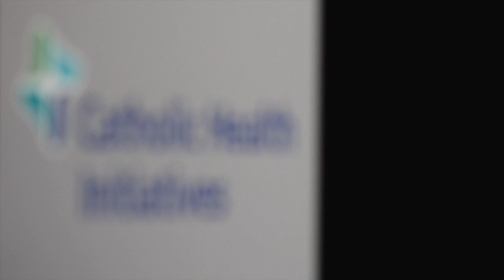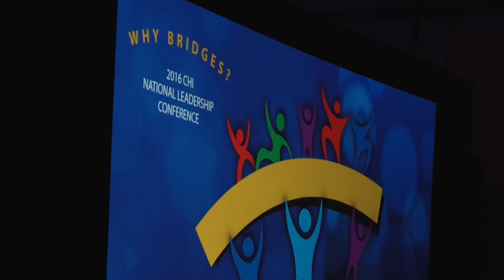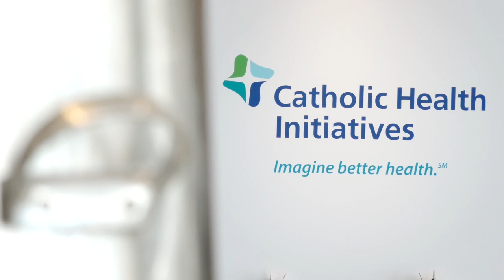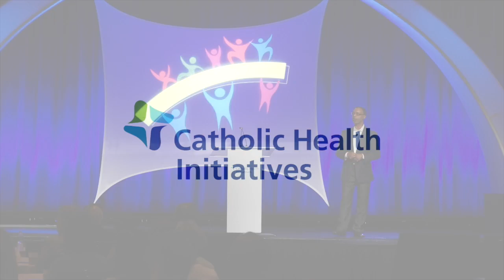CHI Leadership Conference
Catholic Health Initiatives is one of the nation's largest health systems. This video was produced to highlight the major themes at its national leadership conference.